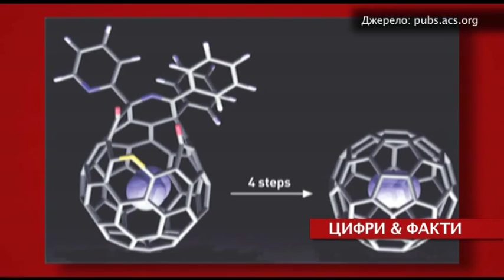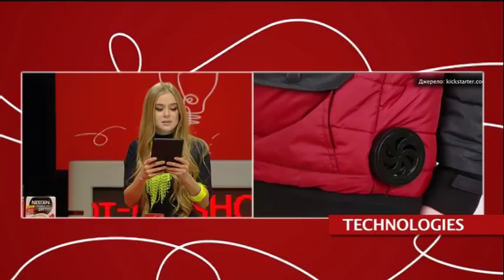LIFESTYLE: Духи С Кошачьим Запахом - Старт-UP Show з Nescafe 3в1 - 18.12.2015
Дивіться "Старт-UP Show з Nescafe 3в1" на М1 - LIFESTYLE: парфуми із котячим запахом